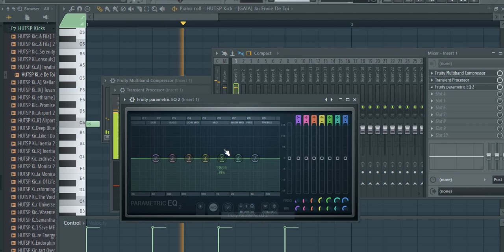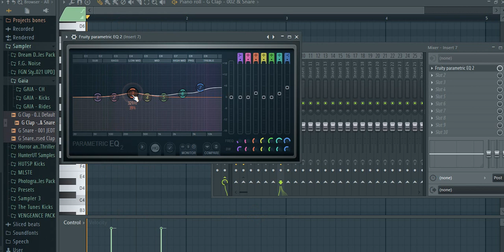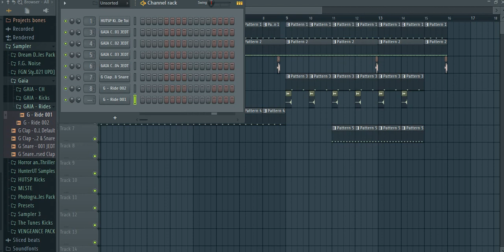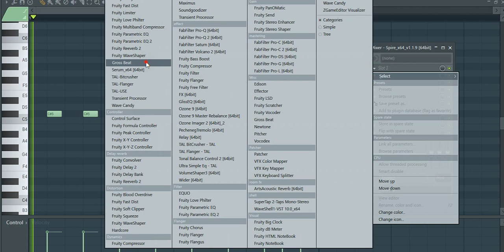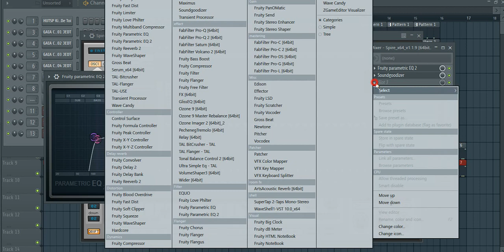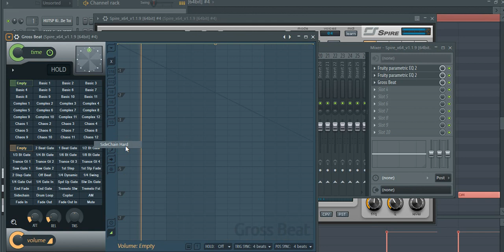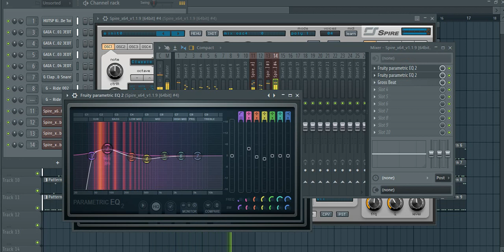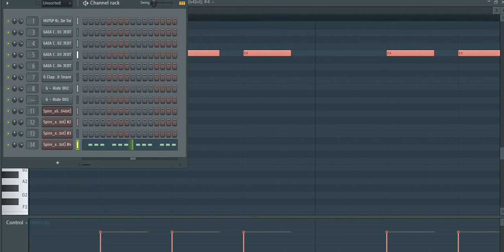FL Studio • Tutorials : GAIA "J'ai Envie De Toi" BASSLINE in REVEAL SPIRE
Ось такий урок. Проект не просіть)
Всерівно не планував прогресівом займатись.